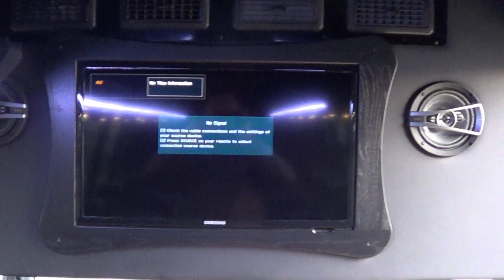Northwest Bus Sales - NEW 2012 Ford Federal 23 Pass RL Executive Shuttle For Sale - S05060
Federal Coach continues to lead the industry in luxury coach innovations by offering a variety of conversions available to transform your bus into a corporate-style executive coach or luxury limousine.

Chassis:

Ford E450 Dual Rear Wheel Chassis
Ford 6.8 Liter V10 Gas Engine
Ford 5-Speed Automatic Transmission
Power Windows
Power Locks
Tilt Steering
Cruise Control
Standard Interior Features:

LED Interior Passenger Dome & Stepwell Lights
Electronic Circuit Power Center w/ Diagnostics
Electric Entry Door
Left Hand Entry Modesty Panel/Grab Rail Assembly & Veritcal Grab Rail
5/8" Plywood Flooring
Commercial Grade Carpet below Window to Floor
Padded Vinyl Wall & Ceiling w/ ABS Driver's Area
Carpet Under Seats w/ Black Ribbed Rubber Aisle
Full Body Sidewall & Roof Insulation
Custom Wire Harness
Standard Exterior Features:

LED Stop, Turn, Back Up  Clearance/Marker Lights
Expansive Glass Area T-Slide Windows
Fiberglass Exterior Body Panels Caps & Skirts
Black Out Window Paint
Streetside Exhaust
Conversion Features:

Blackout Entry Door
26" LCD TV Mounted in Front Wall
Jensen Touch Screen AM/FM/DVD/GPS Radio w/ 8 Speakers
Auxilliary Input for Ipod/MP3 Player
Partial Front Limo Wall
Altro Timber w/ Yellow Step Nosing
Fiberglass Running Boards
Stainless Steel Wheel Inserts
75K BTU Dual Compressor A/C
65K BTU Hot Water Heater
Exterior LED Light at Passenger Entry Door
LED Mid-Ship Turn/Marker Lights
Dual Reading Lights in Overhead Luggage Racks
Full Length LED Light Strip to Illuminate Interior of Luggage Racks
Exterior Passenger Entrance Door Key
Bonded Windows
Overhead Luggage Racks Both Sides w/ Full Length LED Lighting
Fixed Full Partition Wall w/ Rear Door, Escape Hatch, Light, Rubber Floor
5lb. Fire Extinguisher
16 Unit First Aid Kit
Emergency Triangle Kit
Back Up Alarm
Re-covered Driver & Co-Pilot Seats
Mid-High Seats w/ Full O Vinyl & Adjustable Head Rests
Upholstered Armrests
Retractable Seat Belts

Call for shipping info - we can arrange shipping anywhere in the country!!!

Rebate only applicable to purchases within the US - Call for Details